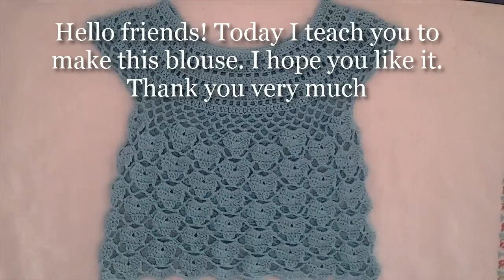How to girl's crochet shirt 1st part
Hello to all today I teach you to make this girl's shirt  size 3 year that I have designed I hope you like it. Thank you very much